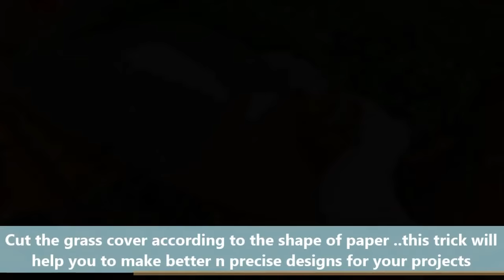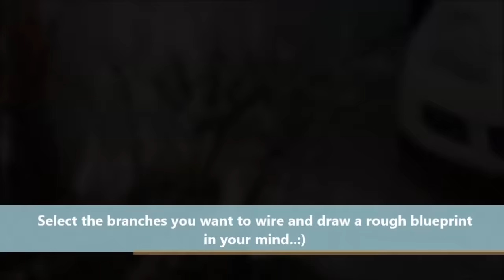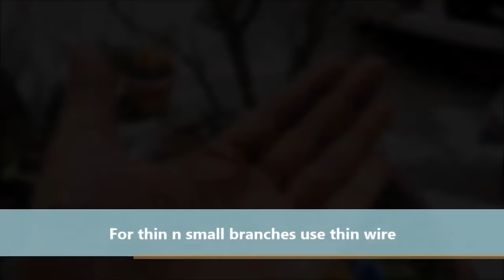How To Make a Bonsai From a Nursery Plant-Fast N Easy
HOW TO MAKE AN ARTISTIC BONSAI AT HOME EASILY -Malphigia Coccigera Bonsai-FAST N EASY
Daizz's Tip:-Select a suitable species of tree for your climate. Not all bonsai trees are the same. Many woody perennials and even some tropical plants can be made into bonsai trees, but not every species will be appropriate for your unique location. When selecting a species, it's important to consider the climate that the tree will be grown in.

Select a pot. The hallmark feature of bonsai trees is that they are planted in pots that restrict their growth. The most important factor in deciding which pot to use is to make sure the pot is large enough to allow enough soil to cover the roots of the plant. When you water your tree, it absorbs moisture from the soil through its roots

HEY GIRL

Melodic House] Dipcrusher - Something New [Heroboard Release]
heroboard – free music to free your mind

Melodic vibes to chill your summer.